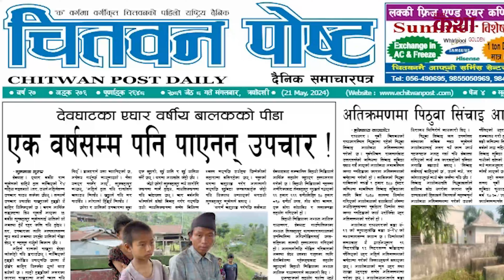भुजेल समाजको अग्रसरतामा डा प्रमोद लामिछानेले गरे राम भुजेलको उपचार। राम भन्छन् अब म घर जान्नँ।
तनहुँको देवघाट गाउँपालिका वडा नम्बर ४ रातेपानीका ११ वर्षीय राम भुजेलको उपचार चितवनको भरतपुरस्थित एलाइभ हस्पिटल ट्रमा सेन्टरमा सुरु भएको छ। बिहानी मिडियाका अध्यक्ष आशिक रानामगरको समन्वयमा भुजेलको वास्तविकता चितवनका विभिन्न सञ्चारमाध्यममा प्रकाशन तथा प्रसारण भएपछि एलाइभ हस्पिटलका सञ्चालक एवम् वरिष्ठ अर्थोपेडिक सर्जन डा प्रमोद लामिछानेले निःशुल्क उपचार सुरु गरेका हुन्।
बालकको उपचारका लागि भुजेल समाज सेवा समिति चितवनका अध्यक्ष रामबहादुर भुजेल, सचिव सञ्जय भुजेललगायतको टोलीले तदारुकता देखाएका थिए। हाल समाजकै नेतृत्वमा बालकको उपचार भइरहेको छ।
Audio/Video available only Sana Katha.
All the audio and video rights of this video is owned only by Sana Katha.
यस च्यानलमा रहेका कुनै पनि Video सामग्री कपि तथा Download गरी अन्य Channel मा upload गरेको पाइएमा प्रचलित कानुनबमोजिम कडाभन्दा कडा कारबाही गरिनेछ।